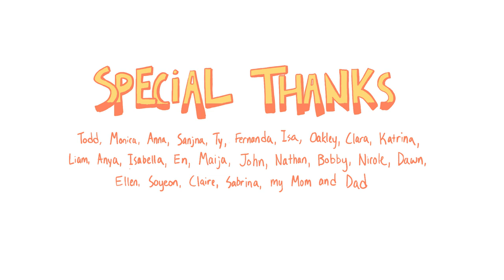Losing to Alexis Lee (CalArts Thesis Film)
Alexis Lee is the star of the track team. She's fast, she's a heartbreak, and she's so, so pretty...

Sunny must beat her at all costs.

Film by Vanessa Kwan
Alexis Lee voiced by Stephanie Snider

My thesis film from my final year at CalArts! Thank you so much to all my teachers, friends, and family who made this possible. I love you all.